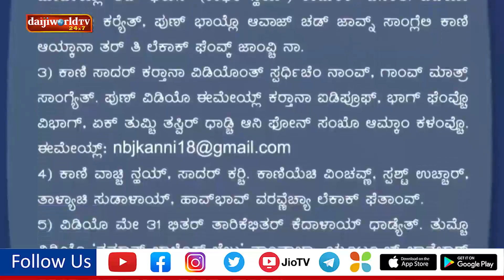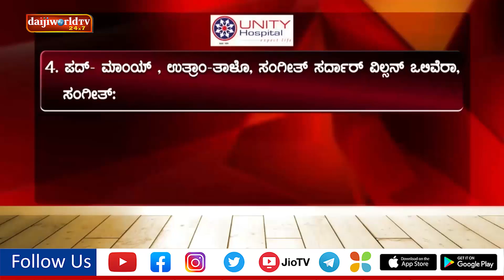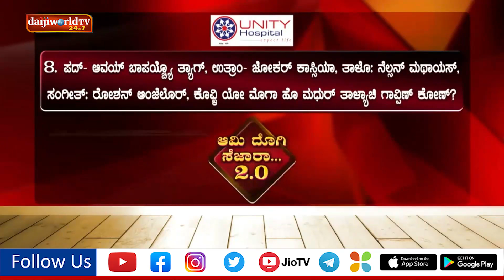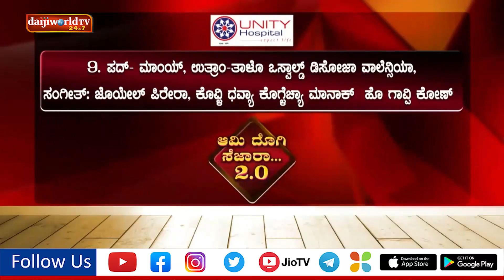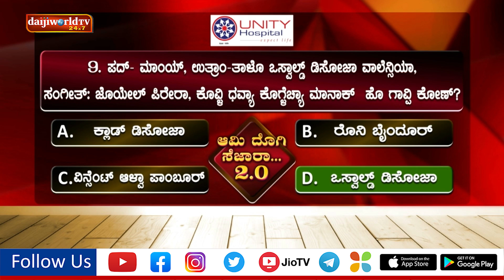Ami Dhogi Sezara 2.0 | Episode 97 | Daijiworld Television